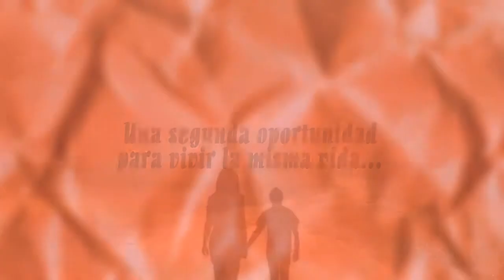El muñeco ruso, de Vanessa Gil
Samuel y Sarah: toda una vida juntos y la promesa de volver a encontrarse si alguno de los dos se "marcha" antes de lo deseado.

Una segunda oportunidad para vivir la misma vida... o para cambiarla y ¿cambiar el destino, si es que existe?